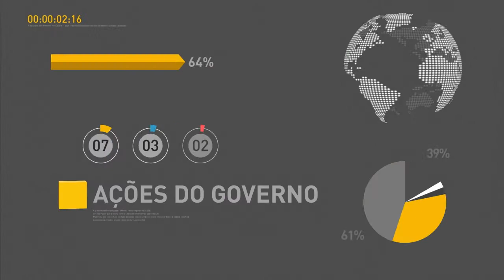Ministério da Fazenda e deputados discutem novo regime fiscal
REPÓRTER NBR 9H - 23.08.16: Ministro da Fazenda, Henrique Meirelles, inicia rodada de reuniões com deputados para esclarecer o novo regime fiscal, que define limites para gastos públicos. Governo busca aprovar projetos considerados prioritários, como a PEC dos gastos públicos, renegociação das dívidas dos estados com a União e o novo modelo de partilha de exploração do Pré-sal. E mais: Campanha Be Brasil busca promover exportações e atrair investimentos para o país.